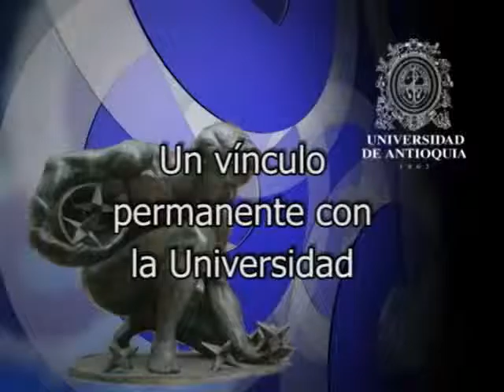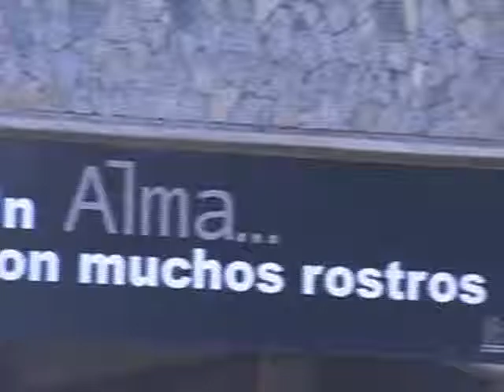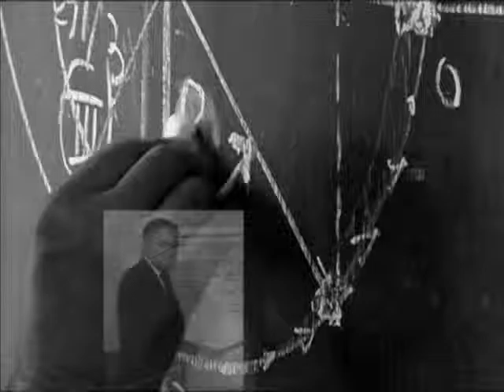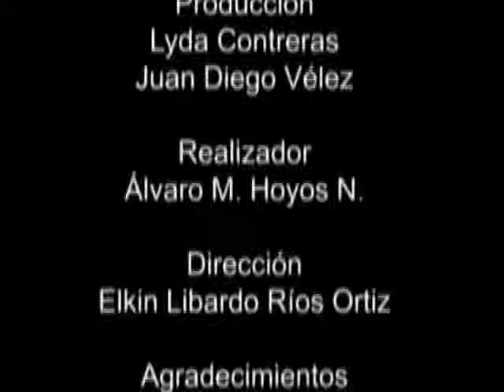Ingeniemos - Egresados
Ingeniemos toca temas de interes para la comunidad de la Universidad de Antioquia. Tema que tocan a estudiantes, docentes y empleados del Alma Mater.

Producido por: Ude@ y el departamento de Comunicaciones Facultad de Ingeniería U. de A.
Jefe de Producción: Lyda Contreras/ Locución: Mauricio Galeano/ Departamento de Recursos y Apoyos Informáticos -DRAI-Facultad de Ingeniería - Universidad de Antioquia.